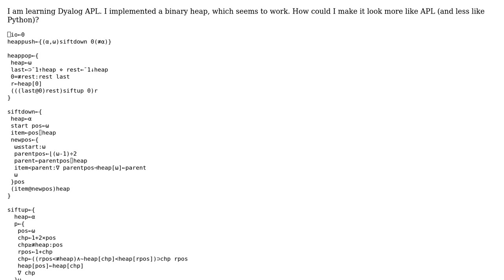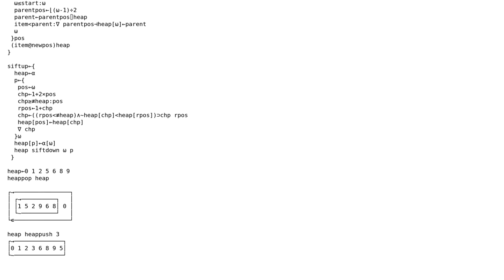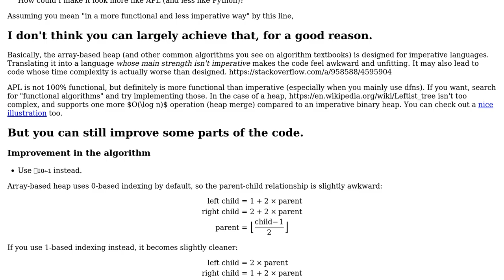Code Review: A heap queue in Dyalog APL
With thanks & praise to God, and with thanks to the many people who have made this project possible! You are responsible for your own actions.